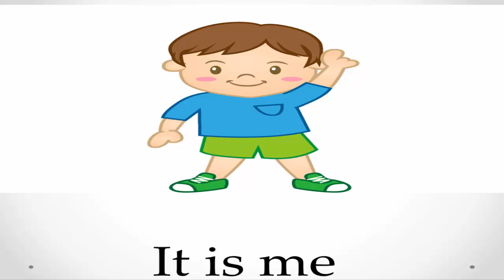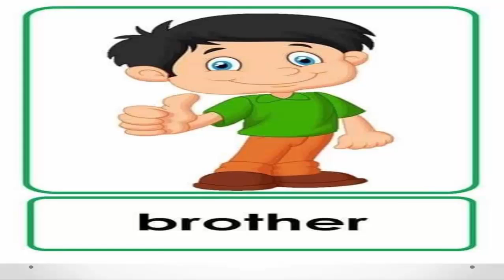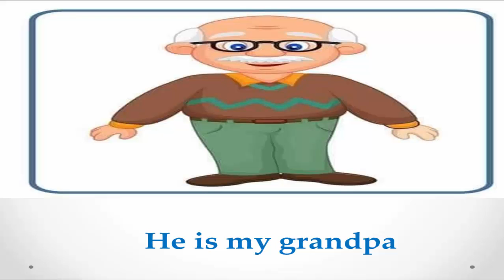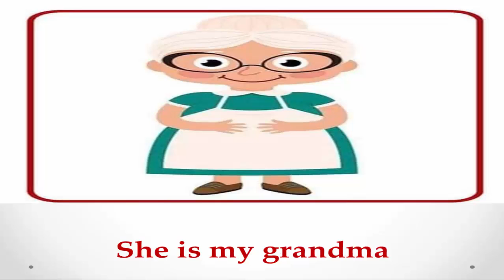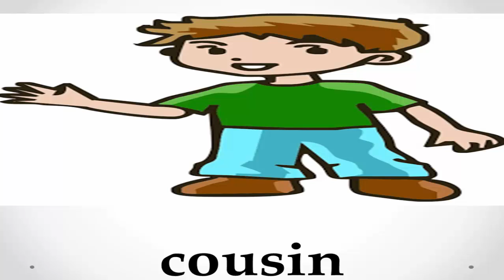شرح درس my family لمرحلة Kg1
Chapter 2
رابط القناة وكل الفيديوهات